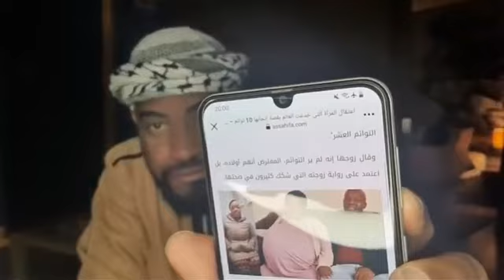Cheikh Said Mohamed Djibril: Pourquoi ces deux sourates Ad-Duha et Alam-Nachrah _ N°01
Le mois béni du Ramadan est un moment de générosité et de partage. Malheureusement, de nombreuses familles en détresse ont besoin de notre aide. Par ailleurs, notre chaîne Darsat YouTube continue de diffuser le savoir et nécessite aussi votre soutien.

📢 Partagez ce message et soyez un acteur du bien ! Qu’Allah vous récompense et accepte vos œuvres. 🤲